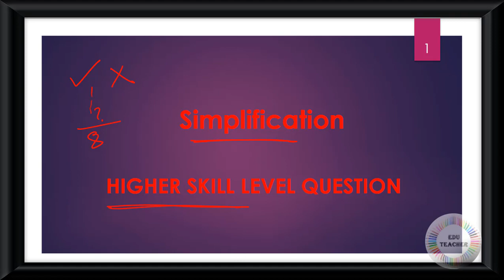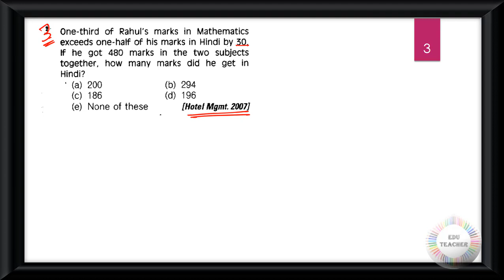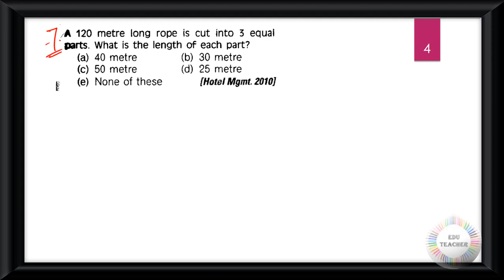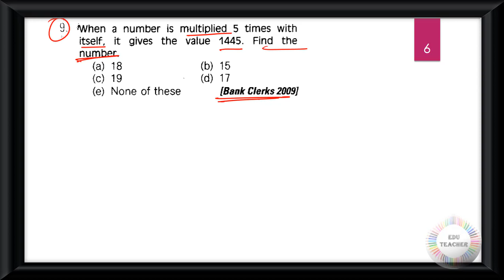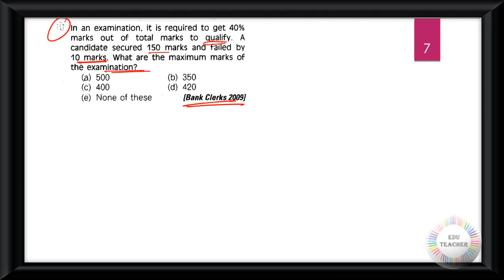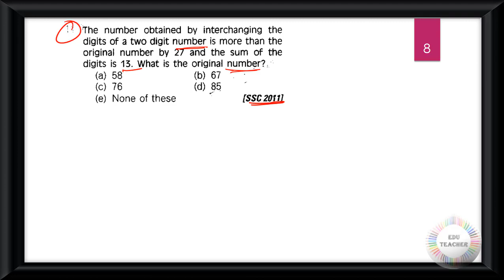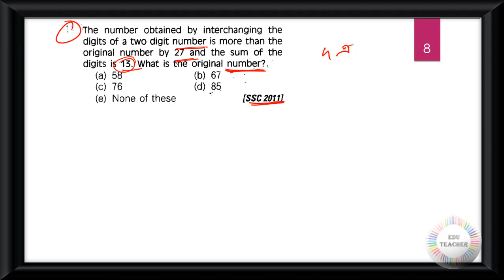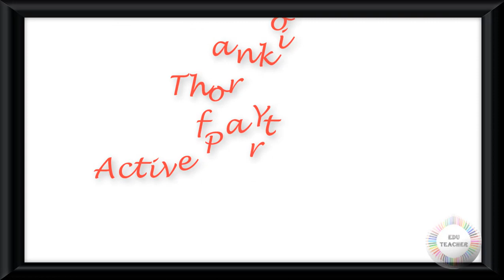গণিত সরলীকরন সম্ভাব্য প্রশ্নোত্তর উচ্চতর স্তর সরাসরি আলোচনা By EduTeacher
Group D
MATH
WBTET
WBTET Math Pedagogy Selective Question For Bengali Medium
WBTET P1
WBTET PAPER 1 Combo Pack All Subject